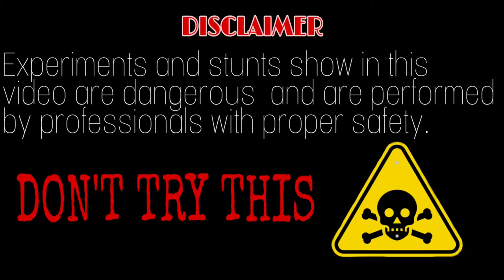How to make a Annar Rocket 🚀 🤔 😎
Hello dosto swagat ha mera kammal ka naya fresh video me ajj ham logo ne bannaya ha yek Kamal ka 😄 😆 😅  Rocket 🚀 jo ki ha annar ka . To don't try this at home.
      Thanks 😊 🙏
      And
And give me support to make this type video
again .
OK thanks 😊 🙂 🙏 ☺